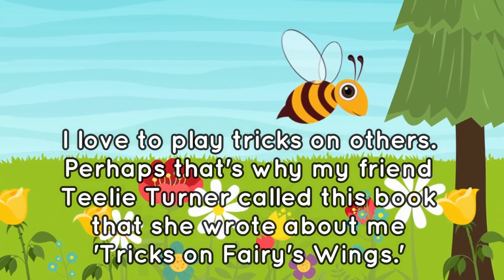Tricks On Fairy's Wings Book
Join a magical fairy who goes by the name Feather Peppershimmer, or Mitzi as her closest friends call her. Mitzi loves to play tricks on others but one day Fairy Headquarters gives her the perfect posting to allow her tricks and the needs of others to come together. Read Tricks on Fairy's Wings to learn more about this enchanted fairy.

The Listening Fairy's products are not only beautiful, but they're also practical. From aprons to journals to home décor, there's something for everyone. And the new pet products are sure to be a hit with your furry friends! So whether you're looking for a special treat for yourself or a loved one, be sure to check out The Listening Fairy. You won't be disappointed!